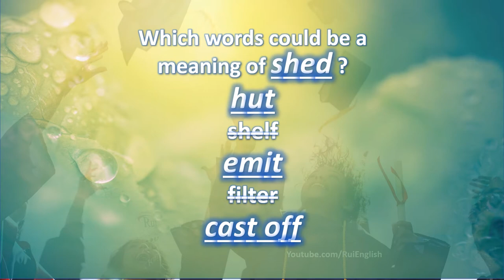Aula de inglês: VOCABULARY V03/10 Recognizing Multiple Meanings - shed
🔘RuiEnglish Lec: VOCABULARY V03/10 Recognizing Multiple Meanings - shed

Which words could be a meaning of SHED?
hut
shelf
emit
filter
cast off